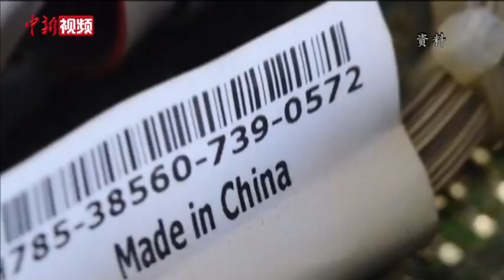邱腾华：反对美单方面标签规定 维护香港利益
美国总统特朗普早前宣布取消香港多方面特殊待遇，8月11日美国国土安全部再发公告指，自9月25日起，在香港生产的商品出口至美国须使用“中国制造”标签，不能标为“香港制造”。8月13日下午，香港商务及经济发展局局长邱腾华批评美国违反世界贸易组织及国际间产地来源规则。邱腾华表示，特区政府正研究和考虑维护自身利益可采取的行动，将持续关注有关情况并与业界沟通共同研究应对新规。